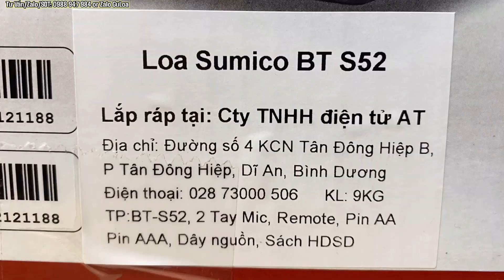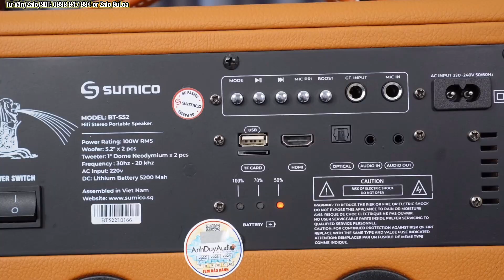[ Gu Loa ] Loa karaoke nhỏ gọn Có Pin Gắn Rời - 2 TREBLE NEO XỊN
Sumico BT S52 là thương hiệu Singapore phân khúc trên dưới 6 triệu nhỏ mà hay. Sản phẩm được cung cấp bởi nhà phân phối Anh Duy.
Loa bass đôi 5.2 Inch.

✩ HotLine / Zalo: 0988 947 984
✩ CSKH / Kĩ Thuật: 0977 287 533

© Bản quyền thuộc Gu Loa
© Copyright by Gu Loa  ☞ Do not Reup